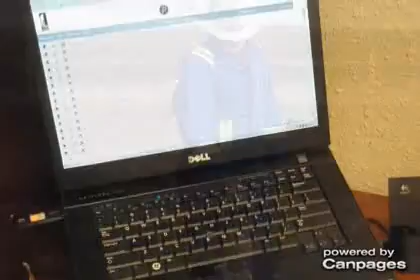First Alert Locating Ltd - (780)518-8179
First Alert Locating Ltd